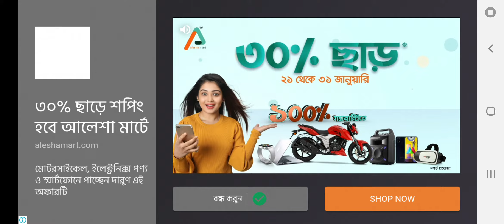Stumble Guys: Multiplayer Royale - Gameplay Walkthrough (Android, iOS)